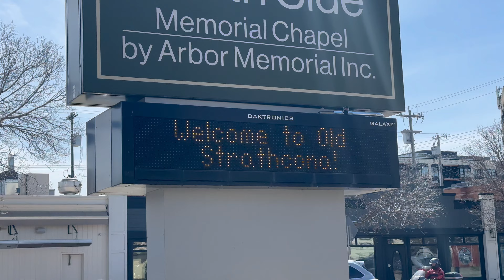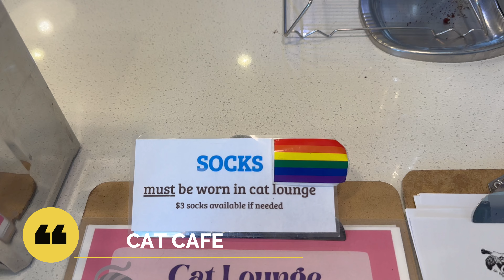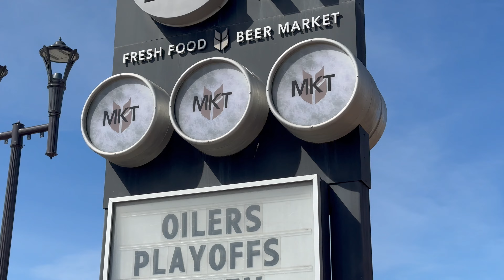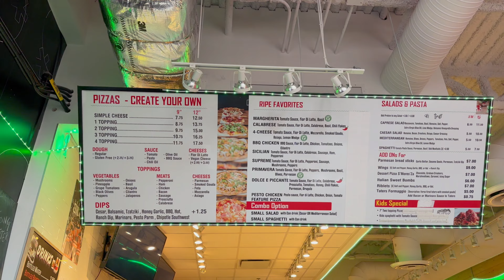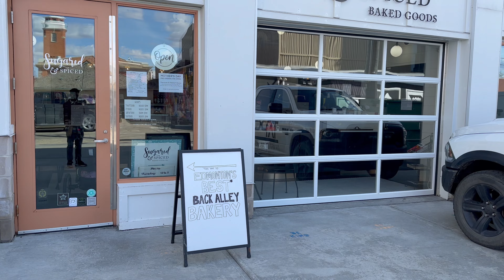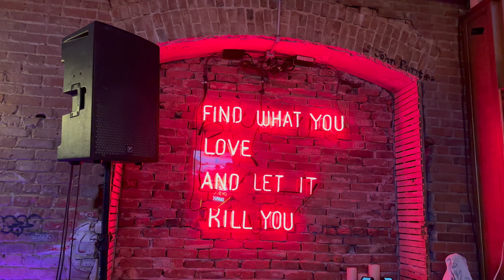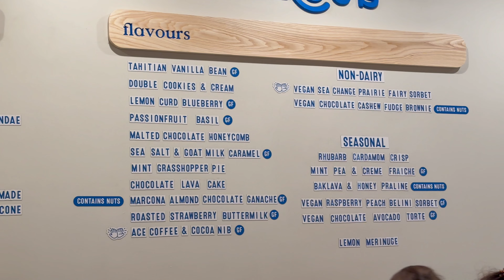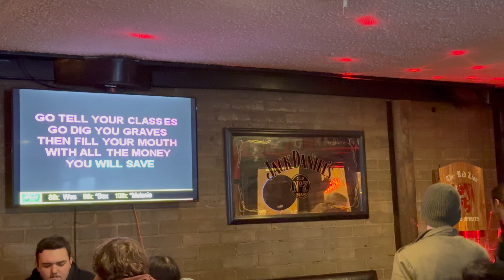Historic Neighbourhood of OLD STRATHCONA - WHYTE AVENUE, EDMONTON🇨🇦Edmonton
I went to visit the old historic neighborhood of Old Strathcona. It has a bustling scene and a lot interesting things to do. Below is the link for the mural map.

Shot on the iPhone 14 pro